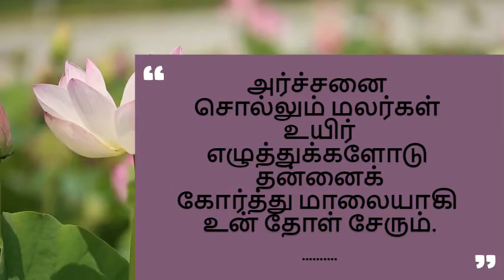மௌன மொழியில் புதுக் கவிதை.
கவிதை வரிகள்:-

என் கண்ணா,
உன் வருகை தான்,
நினைவுகளின் நிழல்
மாற்றத்தான்!
புதுப் பார்வை ஓராயிரம்
பார்க்கத்தான்!!

காலம் சொன்ன கதைகள்
மௌனத்தில் கரையும்,
கண்ணன் சொல்லும் வார்த்தைகளில்
இன்றைய புதுக்கவிதை!!

உன் ஒளி தந்த முத்தத்தில்
எண்ணம் ஒவ்வொன்றும்  மலரும்,
மலர்ந்து உன்னைத் தேடும்
கவிதை பாட ஏகாந்தமாய்!

அர்ச்சனை சொல்லும் மலர்கள்
உயிர் எழுத்துக்களோடு
தன்னைக் கோர்த்து மாலையாகி
உன் தோள் சேரும்.